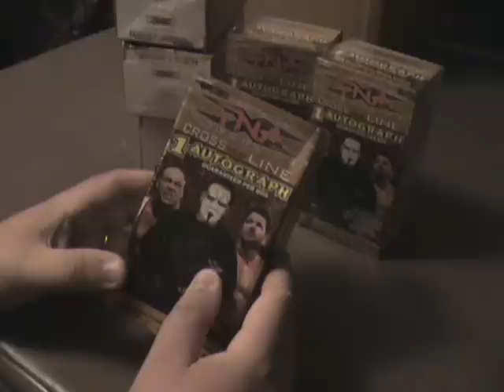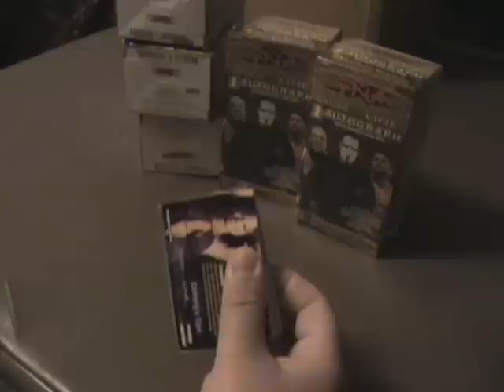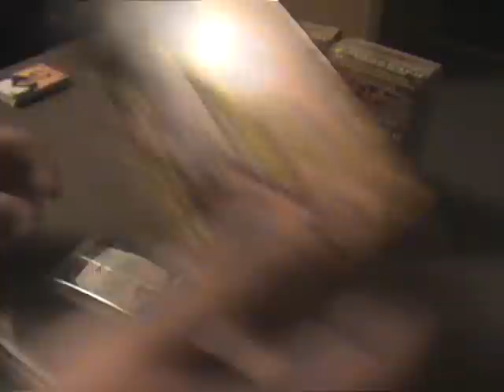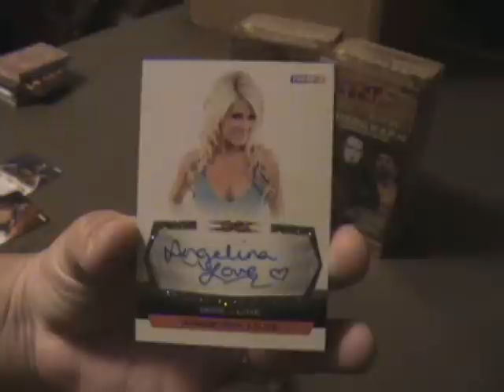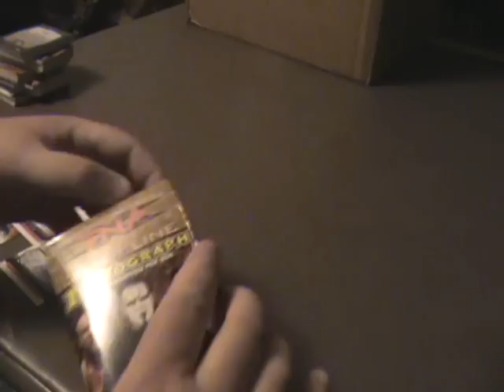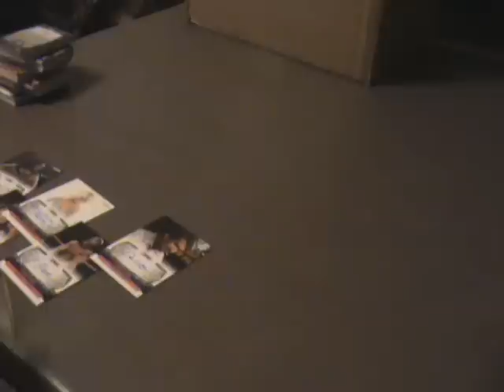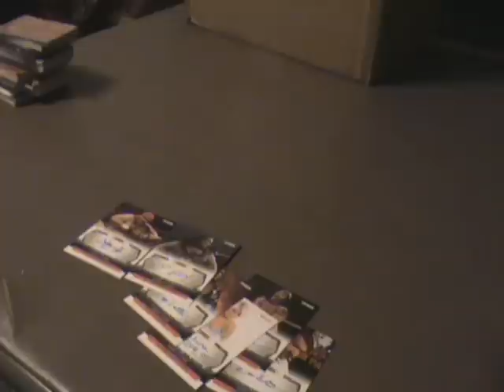TNA 2008 Cross the Line Blaster Box Busting #2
Another 6 blaster boxes of TNA cards. Looking for autographs mainly.